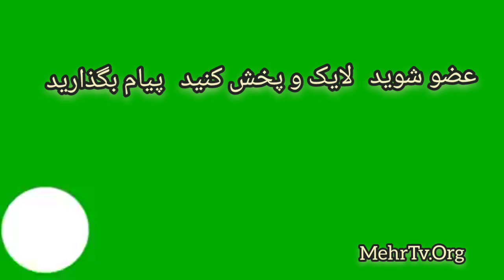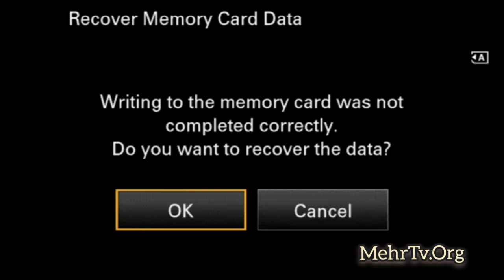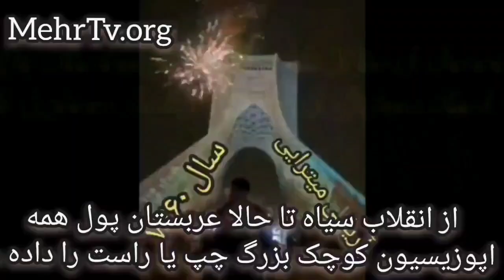آخرین سخنرانی و کونفرانس شاهزاده رضا پهلوی شرط اتحاد با مجاهدین خلق پذیرش سکولاریسم و دموکراسی